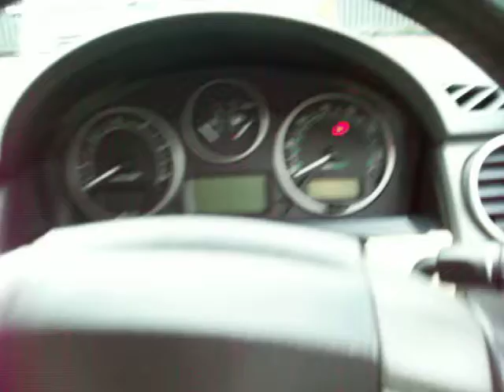Disco black 06 22inch black wheels